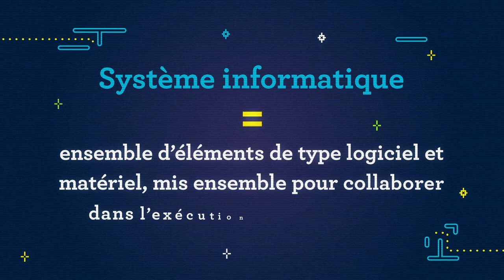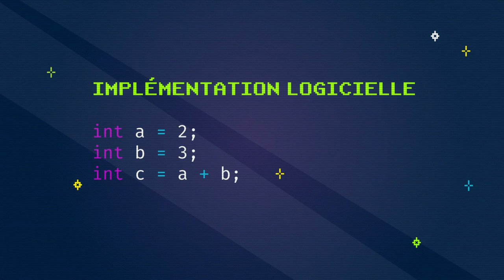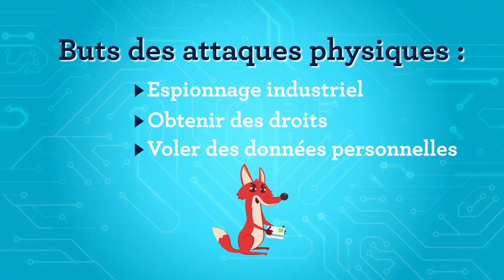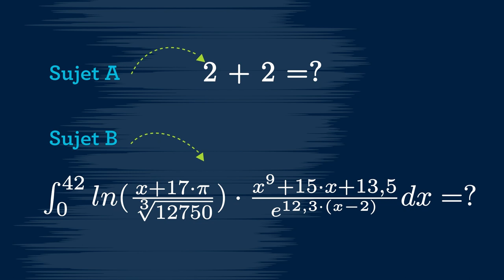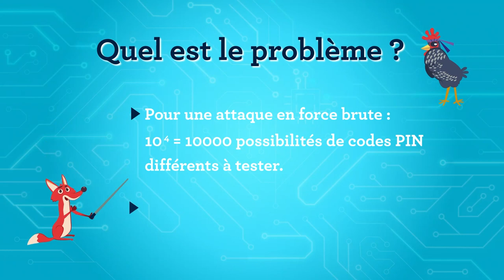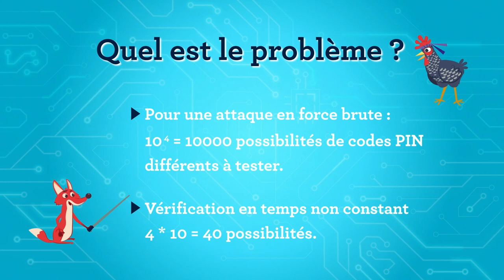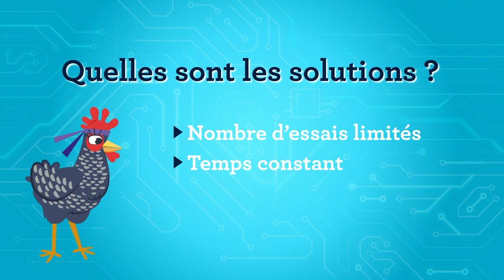Leçon 2 : Premières attaques physiques